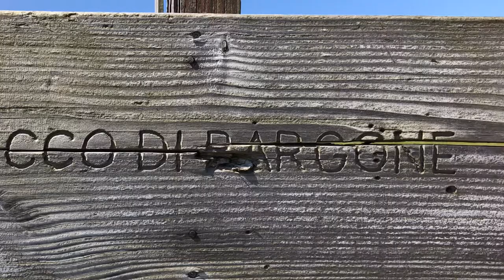ignoraider MTB Rifugio Tregìn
Giro ad anello con partenza da Sestri Levante, salita verso Santa Vittoria di Libiola, Villa Tassani. Bivio su sterrato per l’agriturismo alle Sorgenti del Gromolo. Salita fino al rifugio Tregìn 850 mslm e poi Bocco di Bargone 905 mslv. Discesa verso Bargone dove si riprende l’asfalto in direzione Sestri Levante. Un anello di 33 km con un dislivello di circa 950 mt su panorami unici, sterrato al 90%